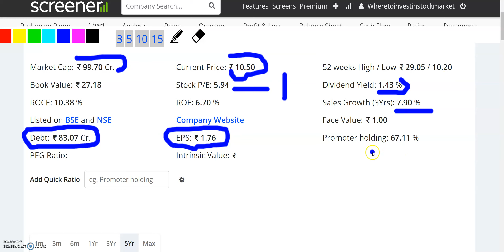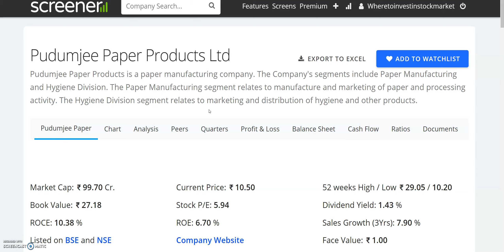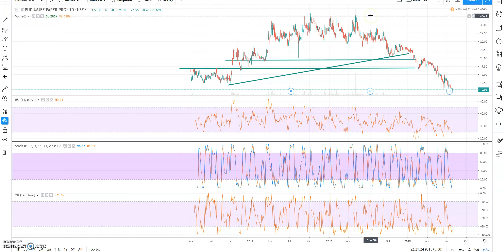मात्र 10 रू का SHARE, PROFIT हुआ 4.5 गुना | Earnings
मात्र 10 रू का SHARE,  PROFIT हुआ 4.5 गुना